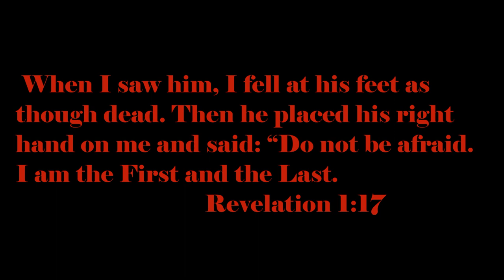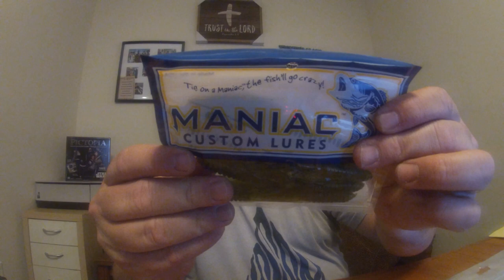800 subscriber giveaway!!!(CLOSED)